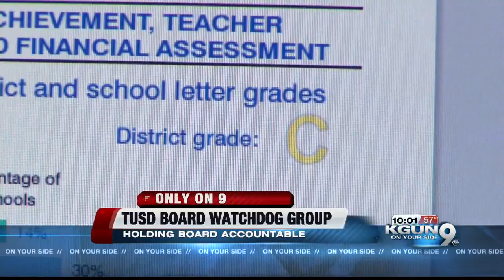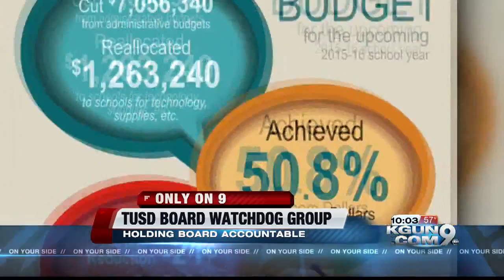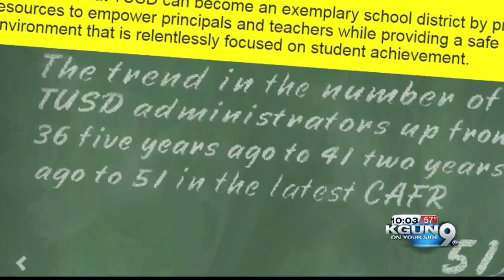Watchdog group forms to hold TUSD Board accountable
Tucson Unified's Governing Board is now under scrutiny like it's never seen before.